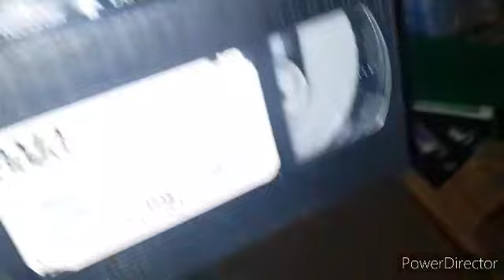Destroyed VHS Compilation